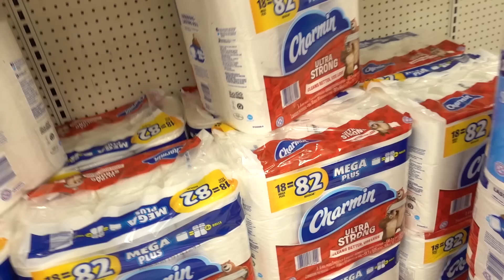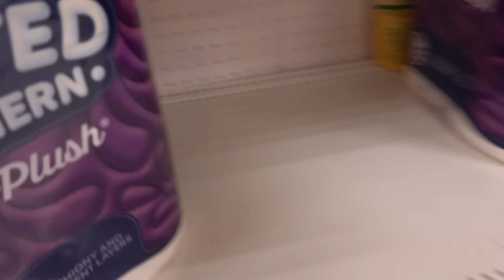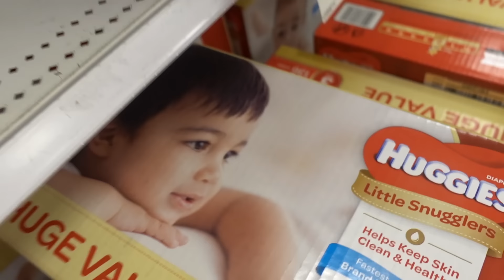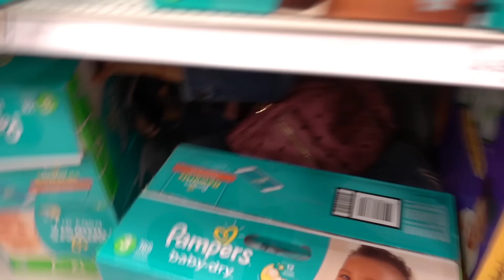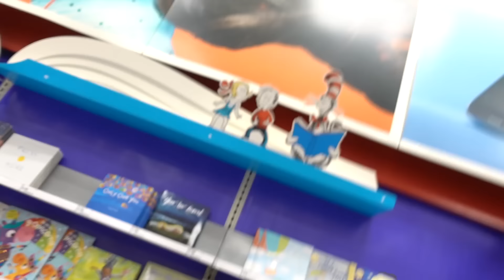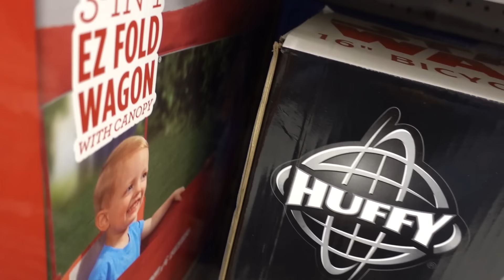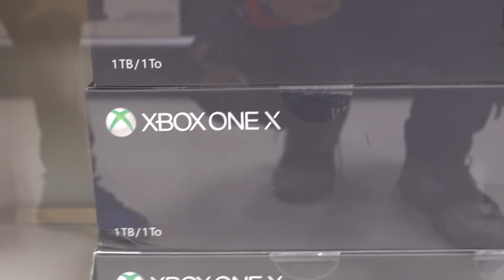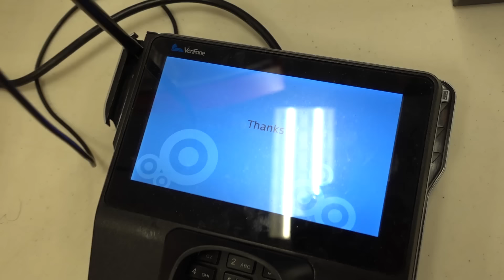Hide And Seek At The Biggest Target! **WE LOST FERRAN** | The Royalty Family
We played hide and seek at target. But we LOST Ferran. Andrea Espada and Ali need your help to find him!!!